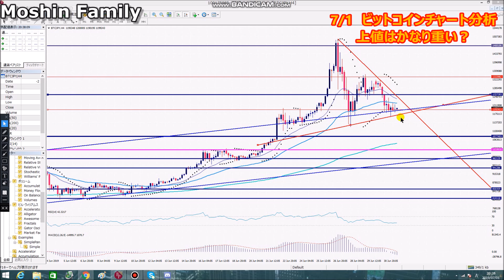【ビットコイン正念場】三角持ち合いブレイクダウンで100万円も視野に？今後を解説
友達追加はこちらから↓↓↓
※今ならモーシン式仮想通貨トレード手法限定プレゼント中！

LINE＠：Moshin Familyではよりタイムリーに仮想通貨の最新情報をお届けしています。友達追加していただいた方には3つの限定動画をプレゼント！
・特典1：モーシン式仮想通貨トレード手法大公開
・特典2：トレード軍資金を60分で3万円作る超簡単な方法
・特典3：成功するために超重要な潜在意識活用法

また、月収億単位を稼ぎだす師匠から学んだ、具体的な稼ぎ方、資産構築方法、マインドセット法等を余す事なくお伝えする事で、皆さんを脱社畜に向けてコンサルしていきます！

質問も受け付けますので気軽に登録してみてくださいね！

モーシンの各種SNSにも是非遊びに来てくださいね！